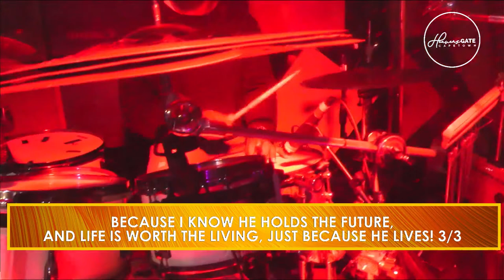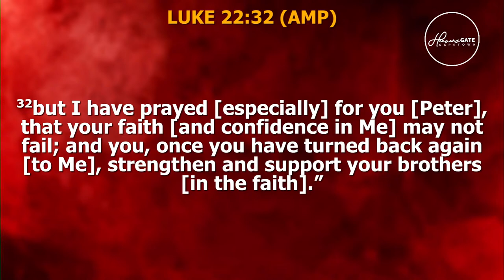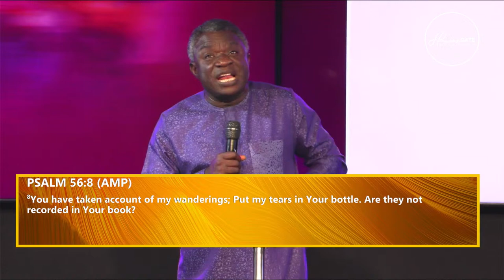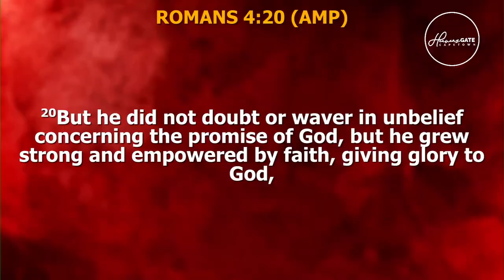MARCH HOLY COMMUNION SERVICE